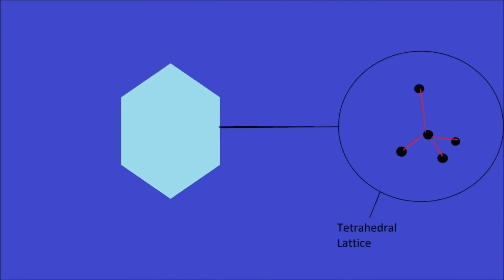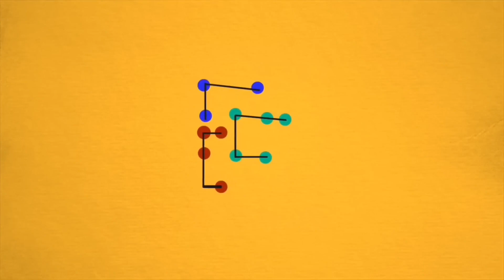why diamond is so hard ? reason why diamonds are so expensive.